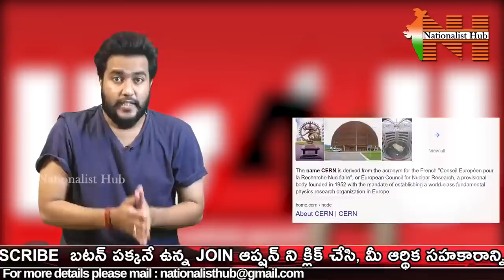Shocking Facts Behind Dancing Shiva at Cern | Its4u | Amogh Deshapathi | Nationalist Hub